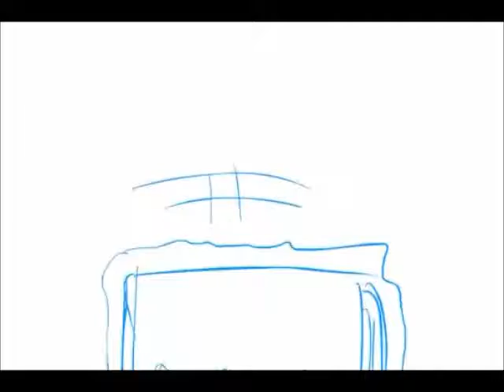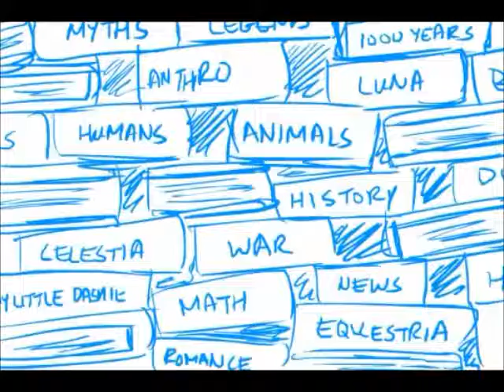ANTROPOLOGÍA lyra en español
es la canción de antropología de lyra en 100% español